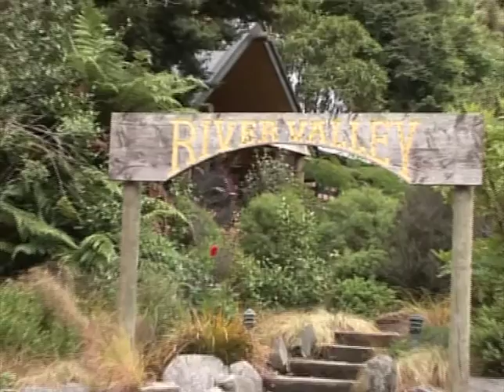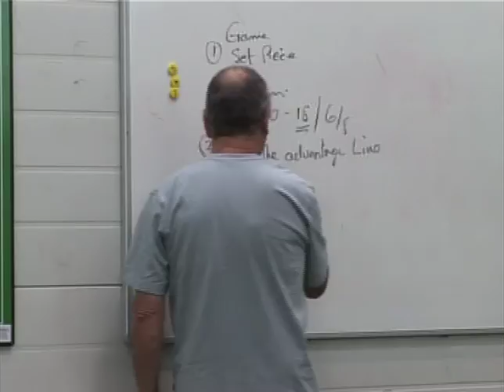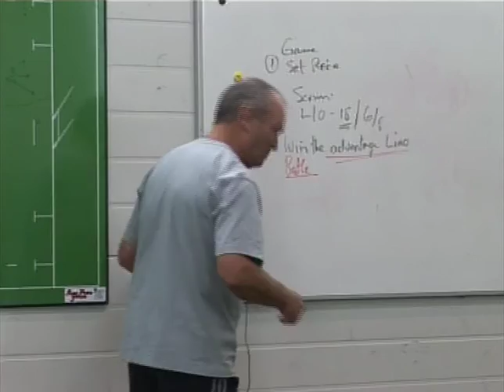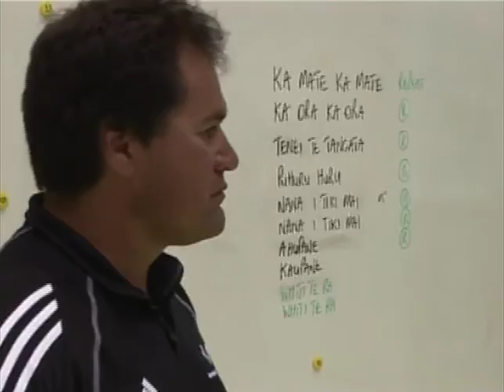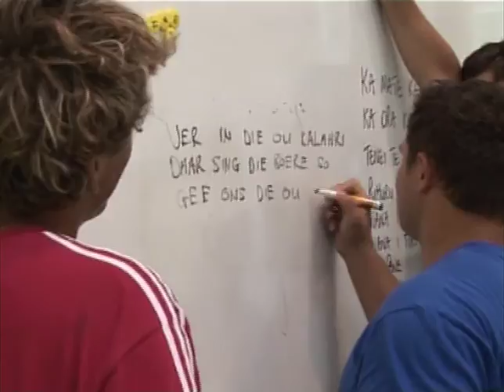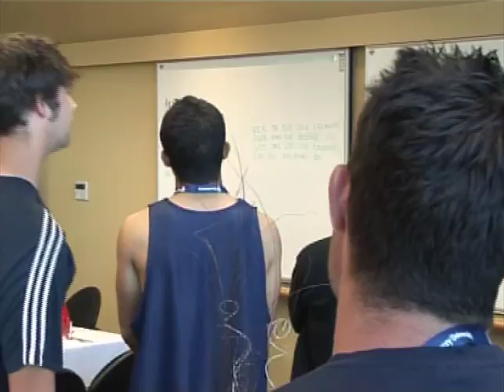School of Hard Knocks - Episode 6